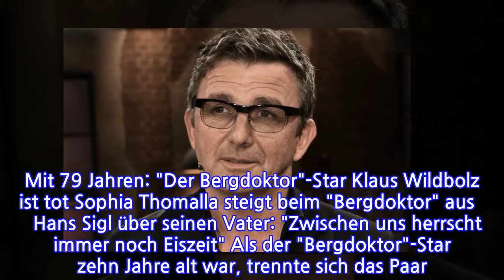"Bergdoktor" Hans SiglTrauriges Familien-Drama